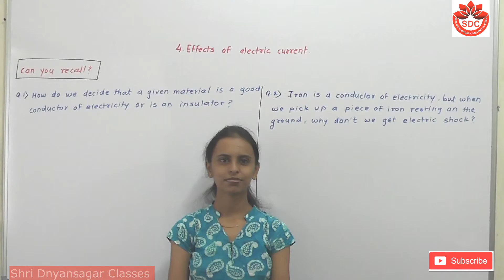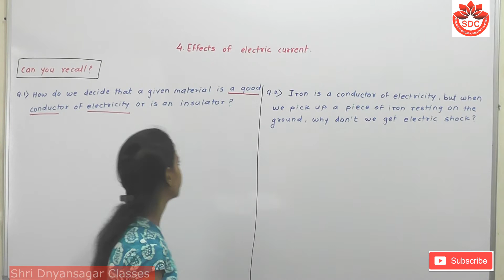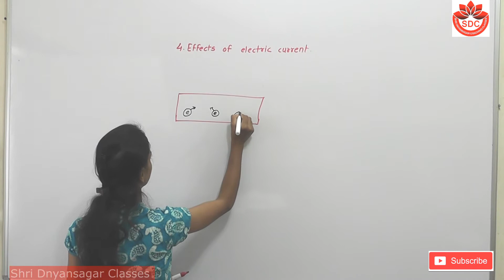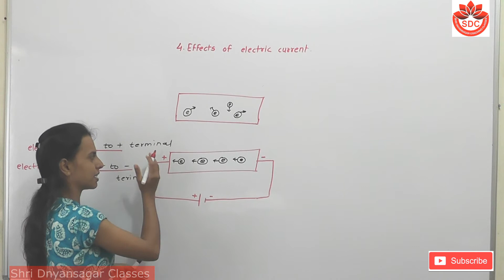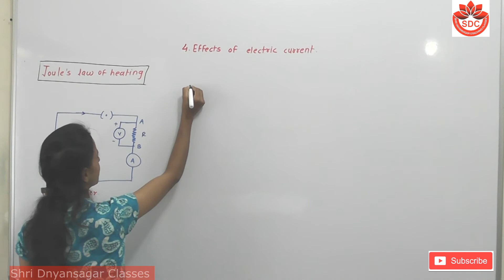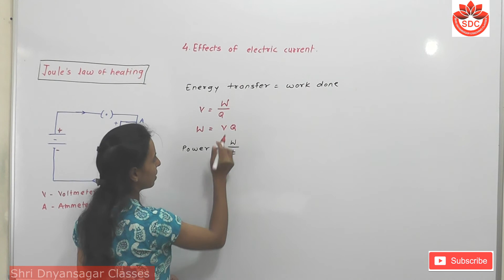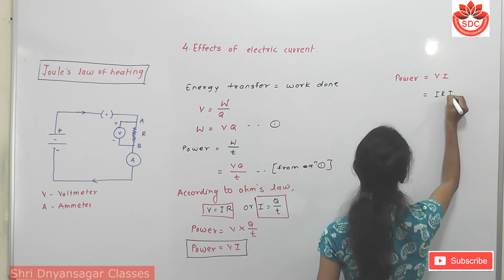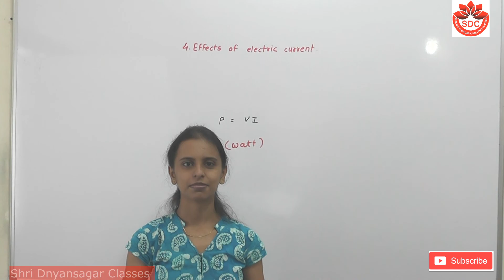4.Effects of electric current Part 1(Std:-10th, sub:-Science Part 1)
Hello friends,
  4.Effects of electric current Part 1(Std:-10th, sub:-Science Part 1)
Please watch this video till end to understand important points  in the lesson.